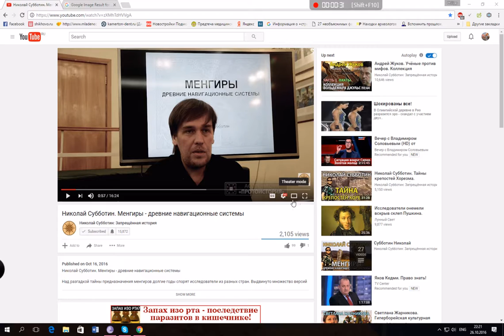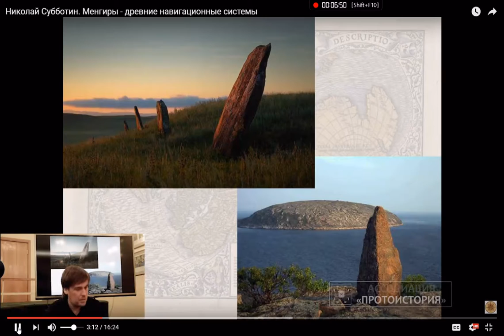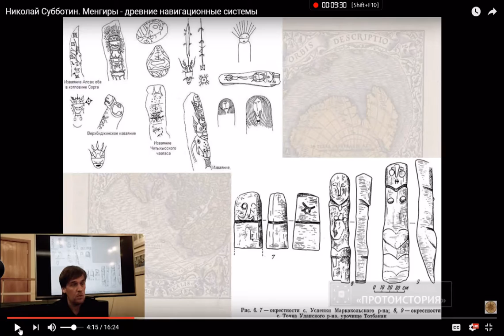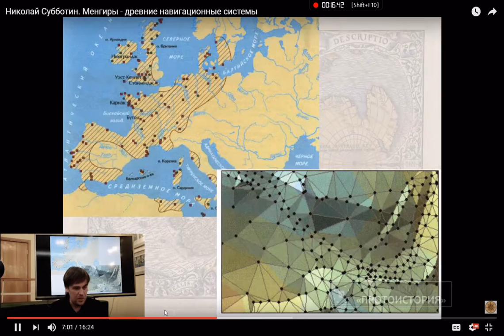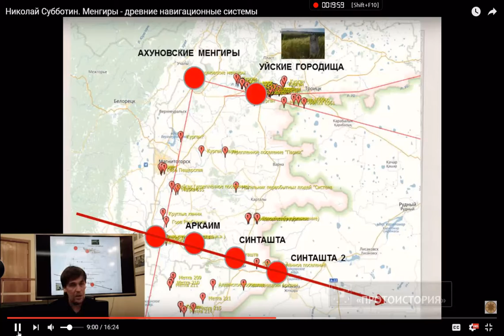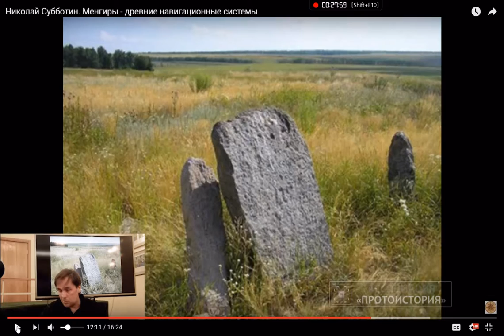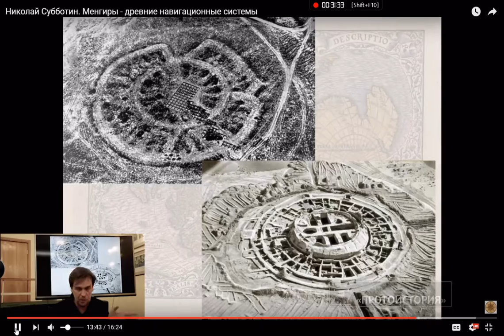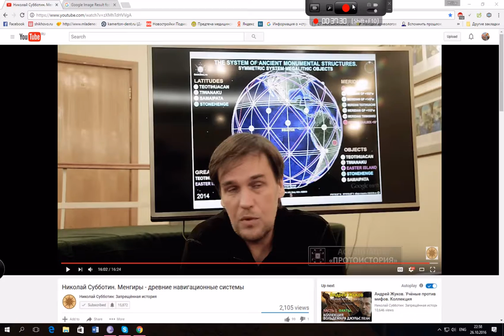Atlantis ancient navigation system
This is russian famous researcher Nikolai Subbotin and his story about ancient navigation system which is similar to our triangular navigation system.

Atlantis used that system to coordinate and to travel even without compass or any device. All you have to do is follow the mengir megalith stones, find intersections and follow the destination vector lines.

You can use it on flat earth or in a globe model it still works fine.
Pyramids, Stonehenge and ather big objects were also integrated with in that ancient atlantis system of navigation and destination control.